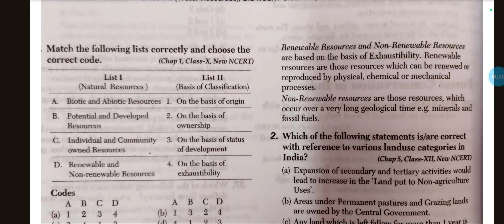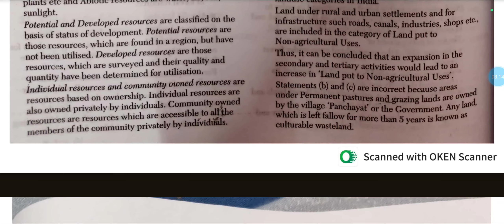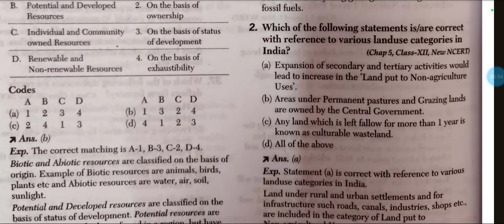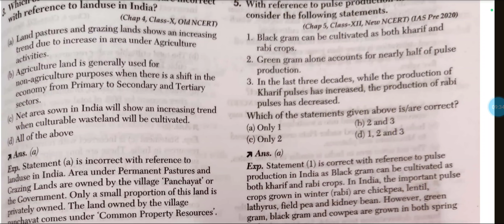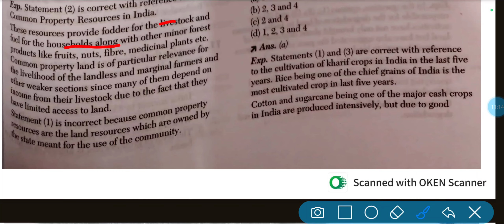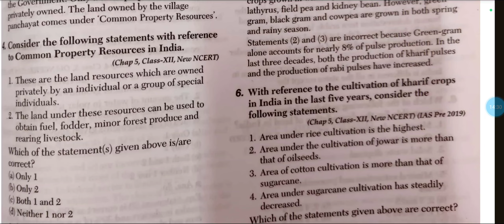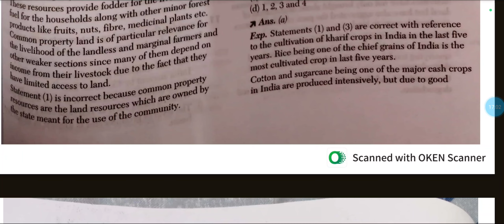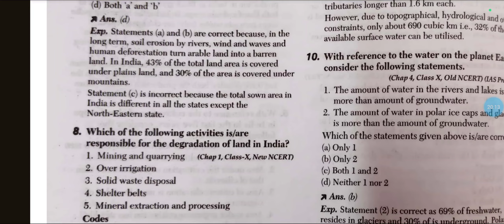Natural Resources of India -1